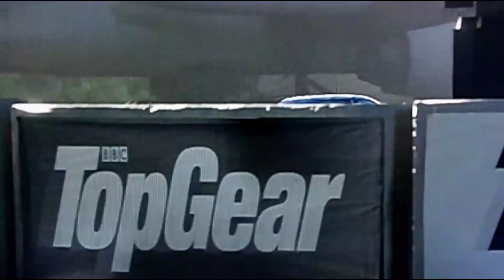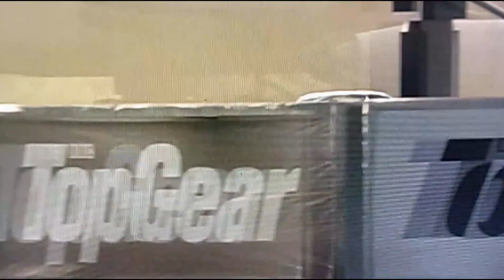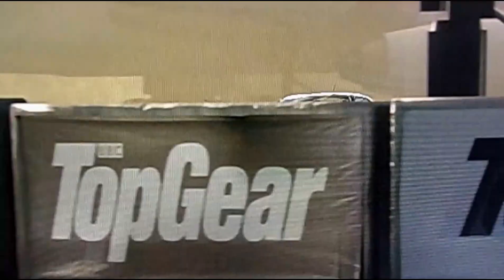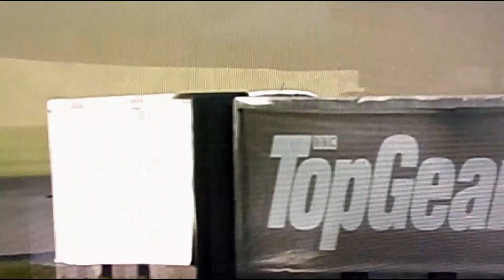Foza Motersports 7 Top Gear test Track